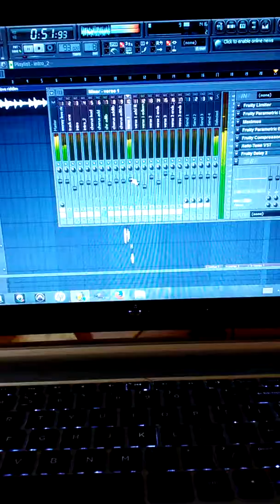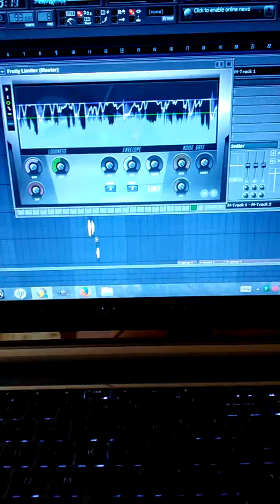Money love riddim (aiodize) coming soon